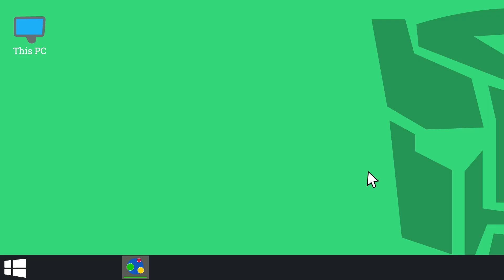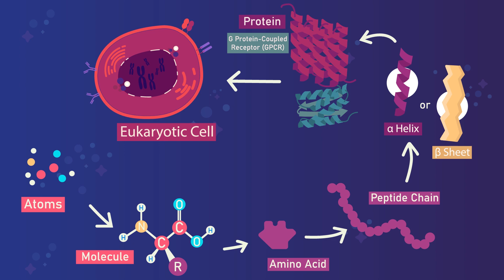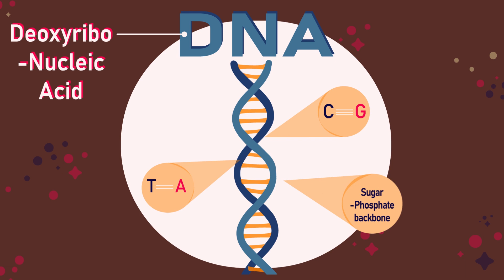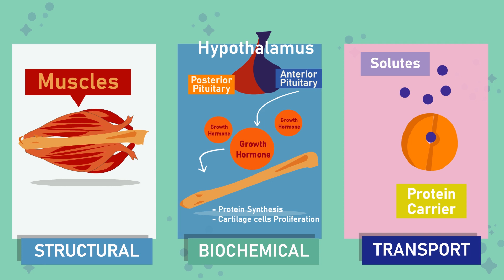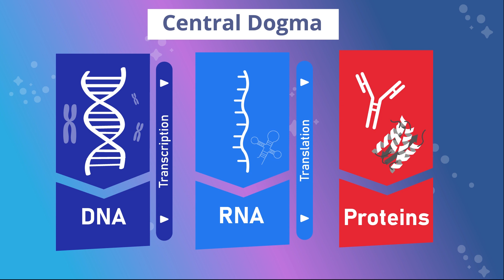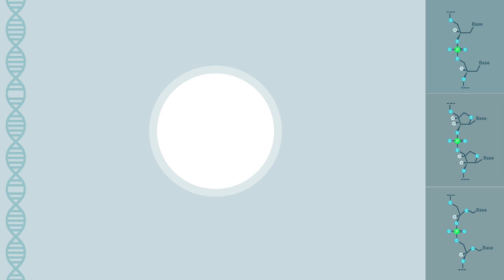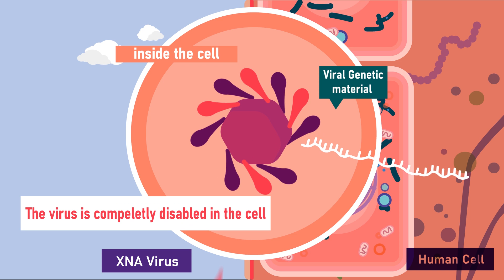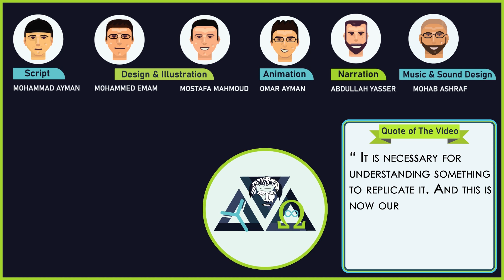What is Xenobiology?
Xenobiology biology is the subfield of synthetic biology with the most alienation. Aiming at their grand goal of altering the architecture and chemistry of life, xenobiologists keep on adjusting the theoretical basis of the definition of life by removing all its boundaries.
Hope you had fun and learnt something new from this topic.
Our sources:
Further readings:
✅You can check out the papers we used as sources.
🗎 Moreover, if you are extremely interested in the field, you can check out Ivana Ublyudok’s “Xenobiology: An erotic adventure across the universe” book.